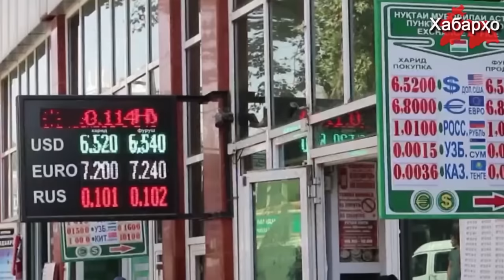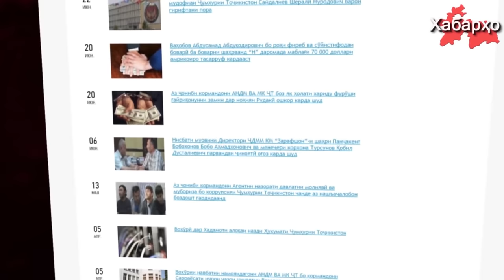Эмомалӣ Раҳмон ба халқаш “ояндаи тиллоӣ” ваъда кард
Роҳбари Ҷумҳурии Тоҷикистон Э.Раҳмон дар   ҷаласаи ҷамъбастии Шӯрои миллӣ, ки 21-уми июн баргузор шуда буд, вазифаи стратегии дар 15 соли оянда пешбинишудаи ҳукуматро муайян намуд.